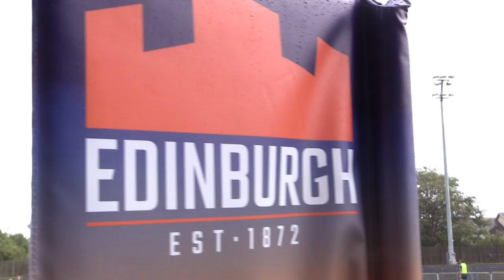Preview | Richard Cockerill on Bath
"I'm looking forward to seeing how our guys perform tonight."

Richard Cockerill looks ahead to tonight's pre-season clash against Bath at Meggetland.